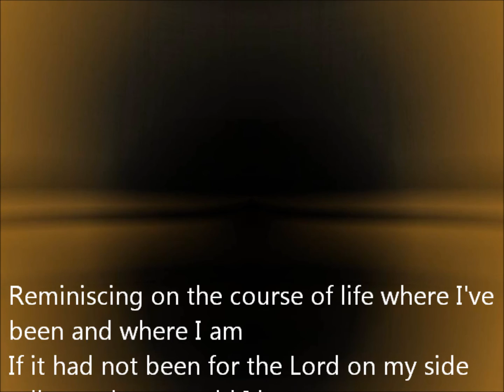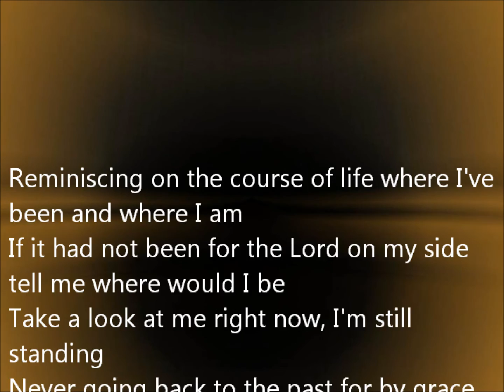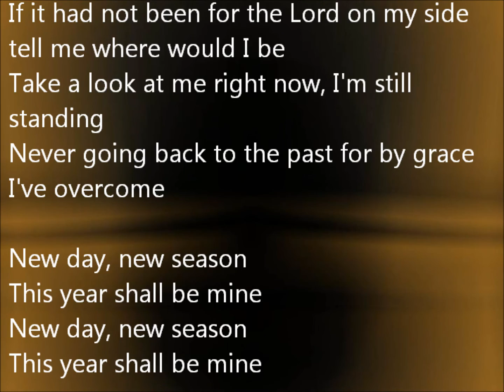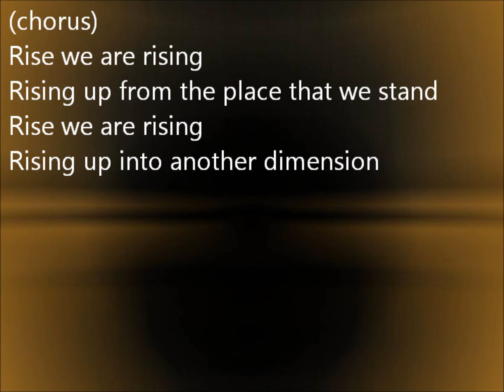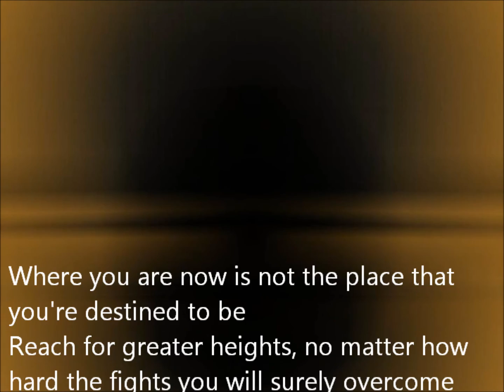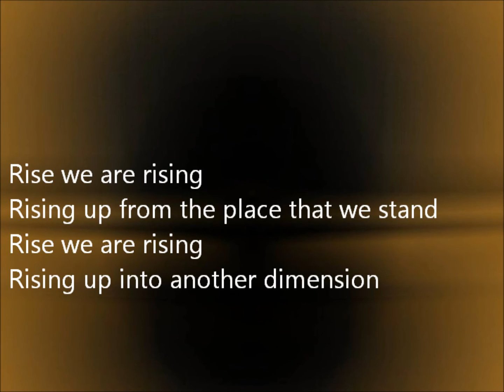Rise - new year song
This is my inspiration for 2013...RISE! I dedicated it to this year and I hope it will be a blessing to someone. Just a simple guitar and drum song :).